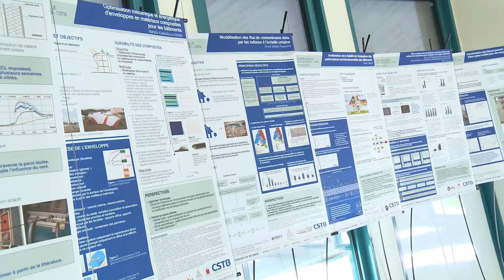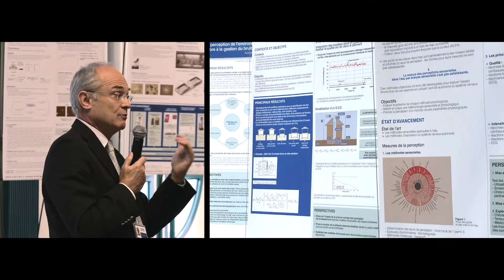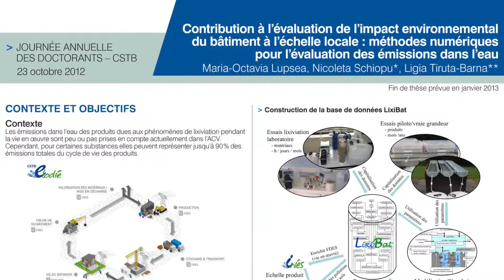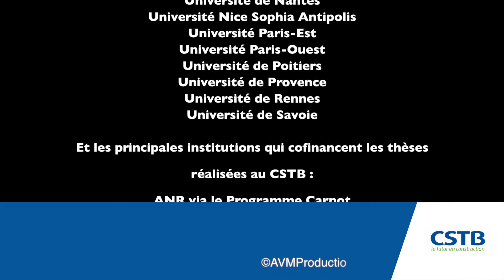Journée des doctorants 2012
Les doctorants présentent leurs thèses le 23 octobre 2012 : Retour sur une journée d'échanges qui confirme la pluridisciplinarité des projets au cœur de la recherche du CSTB.